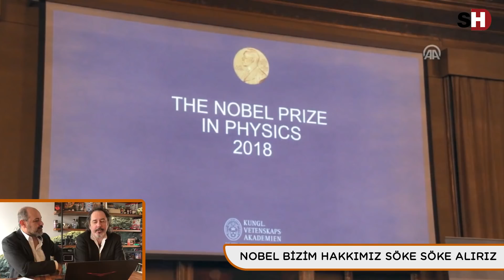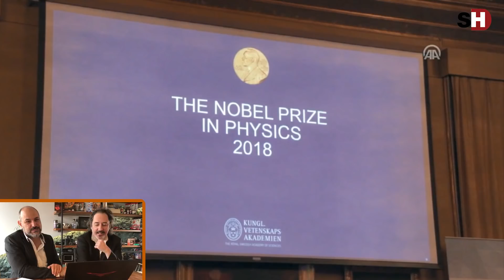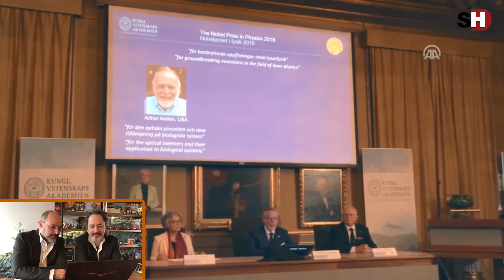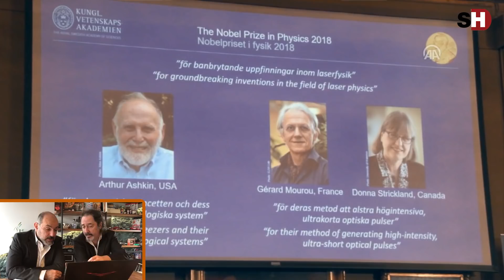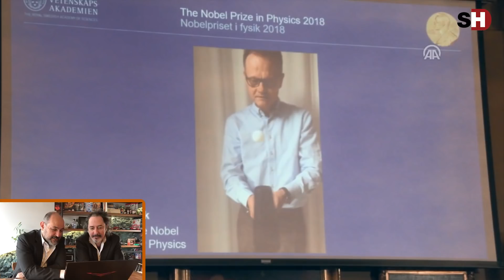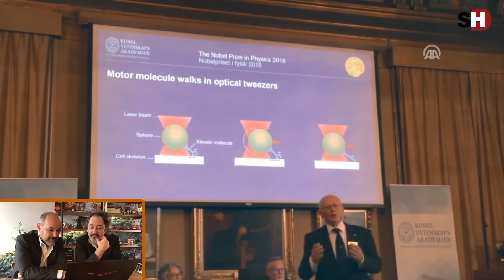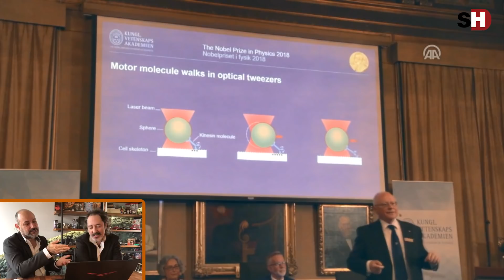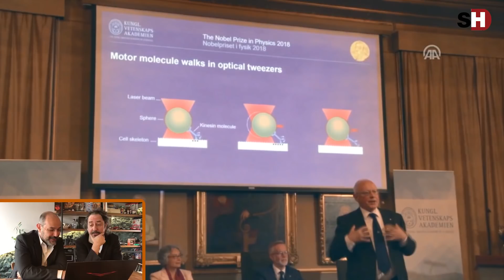Cenk ve Erdem ile Hötk 8. Bölüm - Nobel Bizim Hakkımız Söke Söke Alırız!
Eğlenceli sohbetleriyle geniş bir hayran kitlesine sahip olan Cenk ve Erdem absürt haberleri yorumladıkları HÖTK (Haber Öncesi Tok Karnına) isimli programlarıyla artık SuperHaber'de!

İşte sevilen ikilinin yıllarca televizyon ekranlarında izlemeye alışık olduğumuz Hötk programının sekizinci bölümü: Nobel Bizim Hakkımız Söke Söke Alırız!

Cenk ve Erdem ile Hötk 7. Bölüm - Amaç Paraşütü
Kullanılan haber görüntüleri İhlas Haber Ajansı (İHA) ve Anadolu Ajansı (AA)'na aittir. Super Haber tarafından haber amaçlı kullanılmak üzere İHA ve AA'dan satın alınmıştır. Kullanılan haber görüntüleri İhlas Haber Ajansı (İHA) ve Anadolu Ajansı (AA)'na aittir. Super Haber tarafından haber amaçlı kullanılmak üzere İHA ve AA'dan satın alınmıştır.